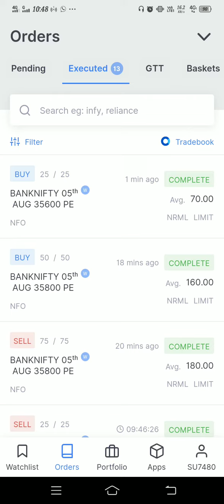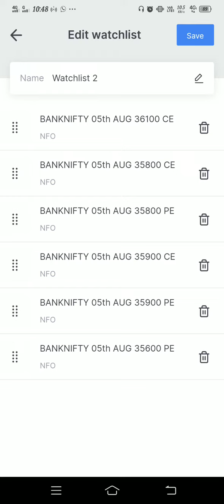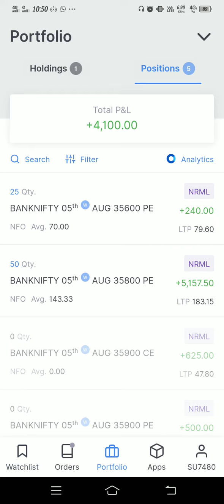simpal Trading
आम्ही कुठल्याही प्रकारच्या शेअर मार्केटमध्ये बाय किंवा सेल करण्यास प्रवृत्त करत नाही.
कुठल्याही प्रकारच्या गुंतवणुकीस आम्ही किंवा आमचा चॅनल इंट्राडे करण्यासाठी सांगत नाही.
तसेच झालेल्या आर्थिक हानीस किंवा लाभास आम्ही जबाबदार नाही🙏🙏🙏stockmarket